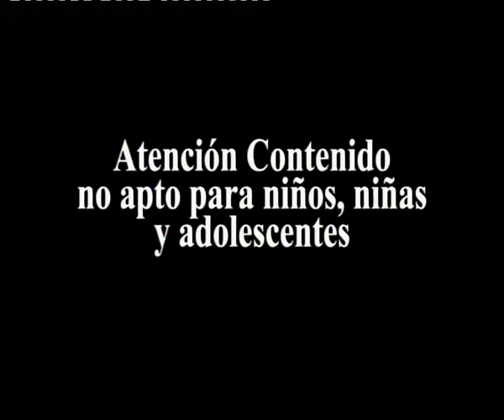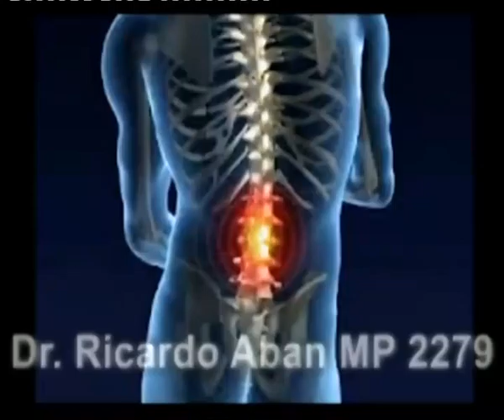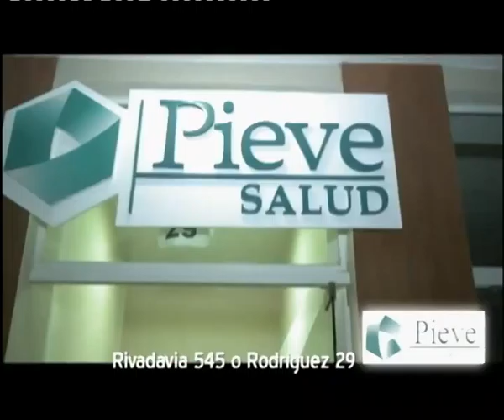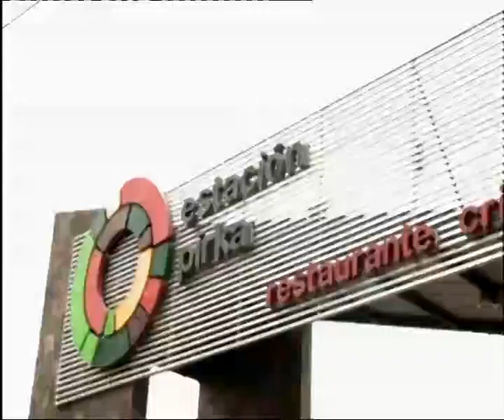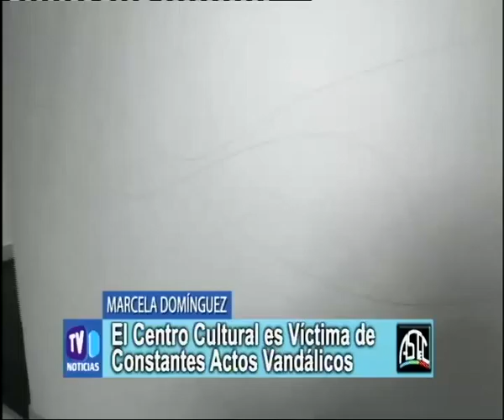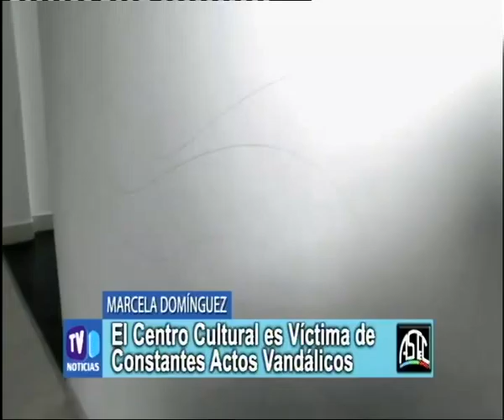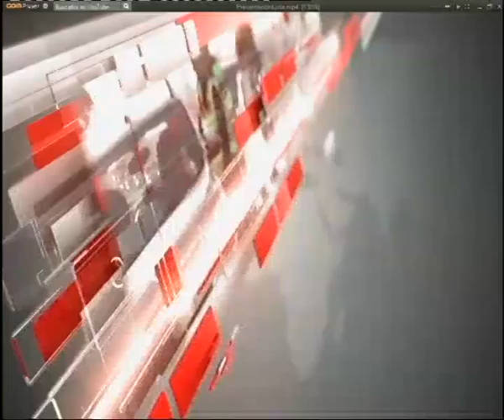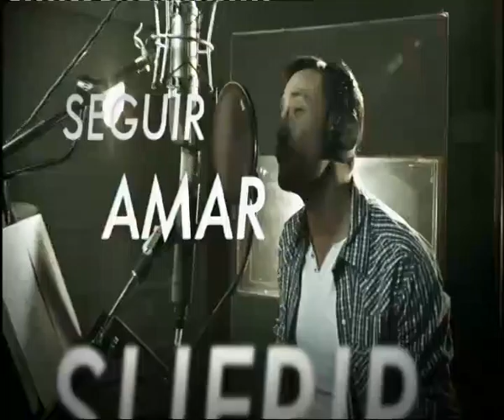Tv Noticias 07 03 2016